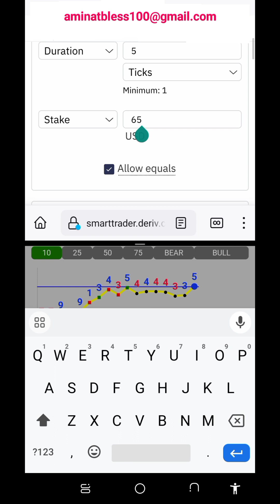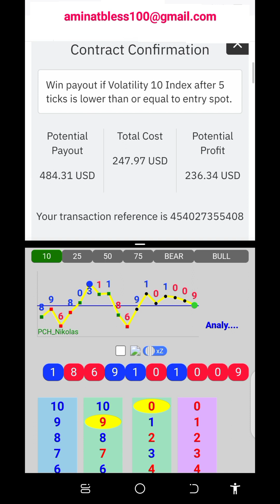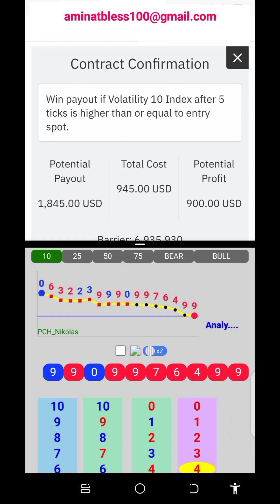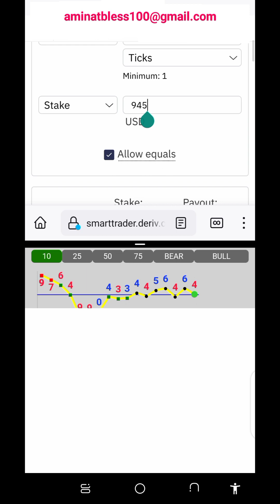Double Profit Strategy Rise & Fall Trading